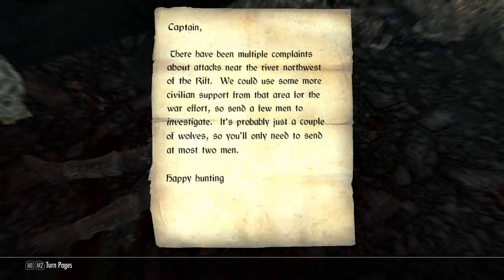Skyrim: NoMundane 09 - Over the Hills and... Where Am I?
Skyrim NoMundane Run:
No equipping of non-magical gear.
No food.
No mining.
Magic as the primary form of combat.

Heading to the Grey Beards and a death and a quest error later I'm in the wrong place.